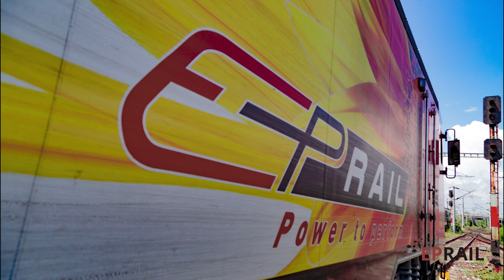Locomotive LEMA 037 Photo Slide | Powered by E-P rail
E-P Rail
Power To Perform
Forwarding Agency
Locomotive LEMA 037
Photo Slide